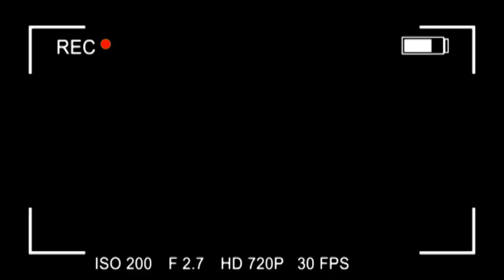URGENT HON ELIEZER HAUSSE LE TON DEVANT BAHATI POUR SON MIN D'ECONOMIE